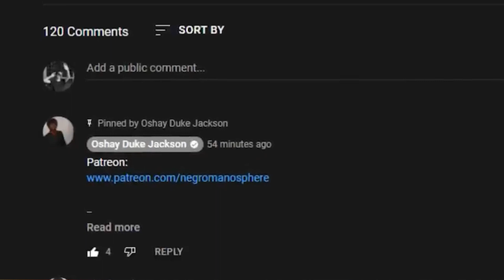Bitter Baby Momma Said He Was Clapping @NickCannon Cheeks....SMH